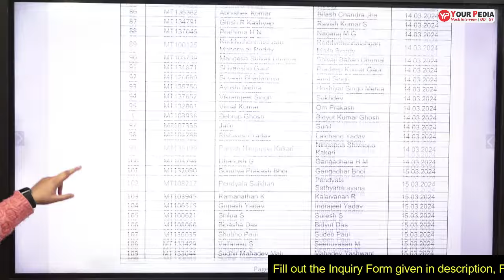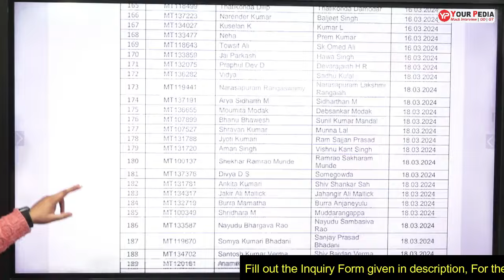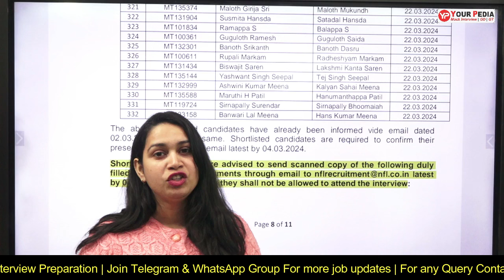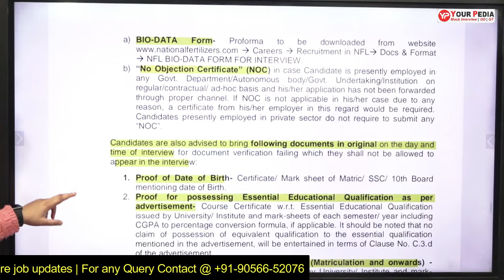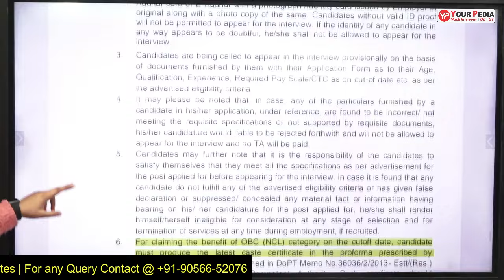NFL Recruitment 2023 Interview Shortlisting & Preparation | Management Trainee (Marketing)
NFL Recruitment 2023 Interview Shortlisting & Preparation | Management Trainee (Marketing) | Apply Online | Full Details | Qualification | Full Notification & Application Details | Apply Online | Age | Salary | Important Dates | Application | YourPedia | Written Exam | Interview Preparation